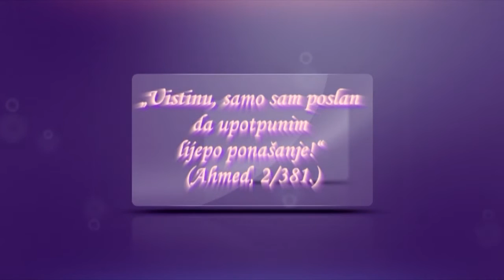Moral Allahovih poslanika 2 - Prof Hajrudin Ahmetović